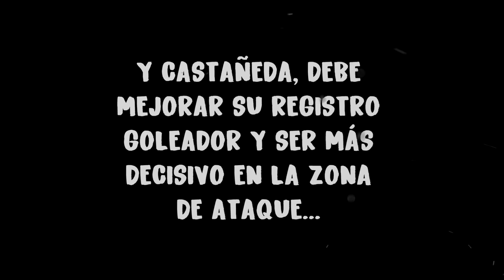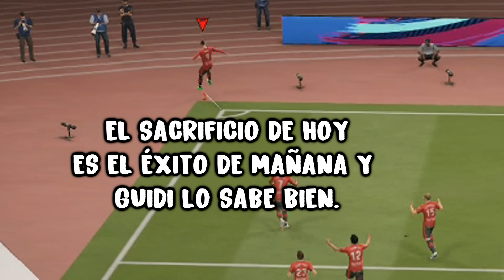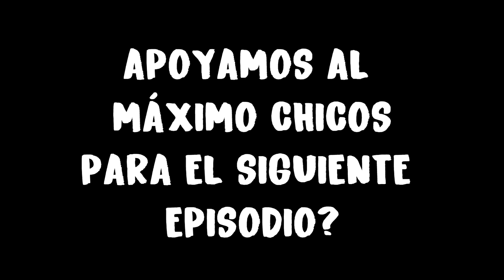EMPIEZA LA CHAMPIONS LEAGUE Y ASÍ LE FUE AL MALLORCA! | FIFA 19 Modo carrera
FIFA 19 Modo carrera manager, empieza la Uefa Champions League, el Mallorca quiere esta vez, pasar la fase de grupos y llegar a las rondas eliminatorias, ¿Lo lograremos?